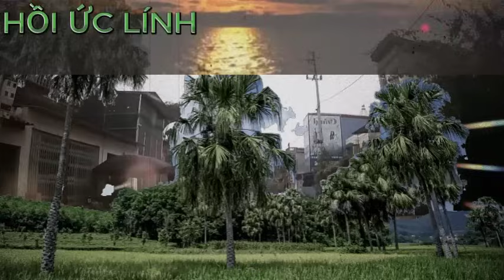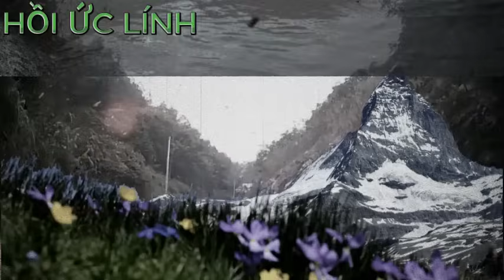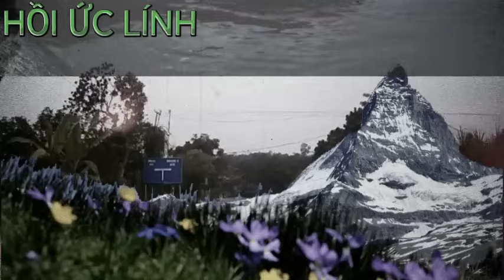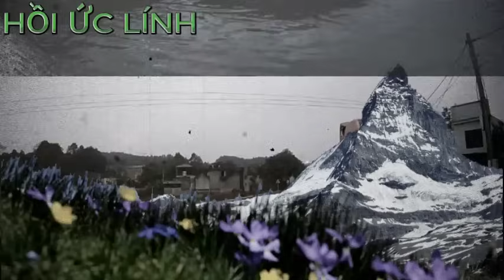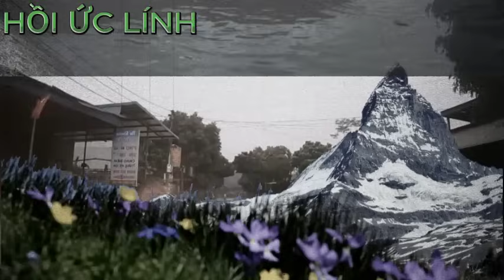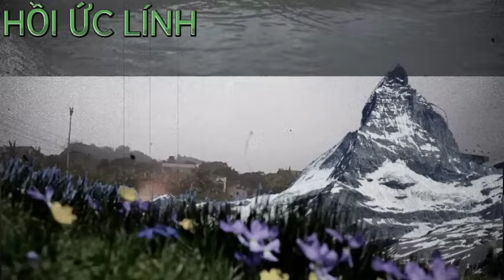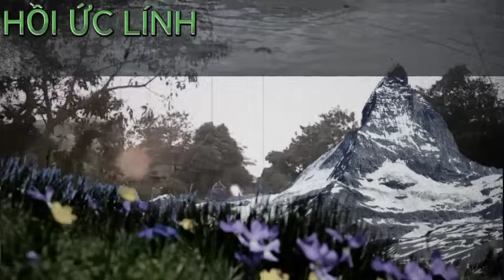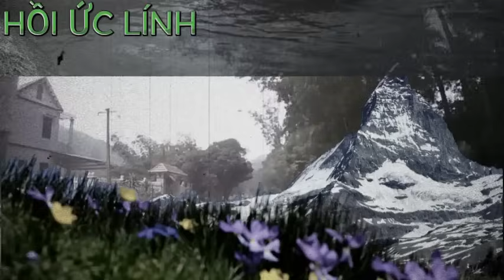Xe lọt ổ phục của bọn POLPOT rồi...! nói xong câu, đồng chí gục ngất luôn !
XEM NHIỀU HƠN TẠI ĐÂY
4.Hồi ký ĐỜI QUÂN NGŨ – tác giả Đức Cường
6.Hồi ký lính trinh sát sư 307 - Võ Văn Hà
7. HỒI ỨC CHIẾN TRƯỜNG K: LÍNH TRINH SÁT PHÁO BINH
8. CÁC TRẬN ĐÁNH TẠI CHIẾN TRƯỜNG K
9. HỒI KÝ CHIẾN TRƯỜNG K "CHUYỆN Ở RỪNG" - CCB ĐỨC THẢO
10. HỒI KÝ CHIẾN TRƯỜNG K - CCB HAI RUỘNG
11. HỒI KÝ CHIẾN TRƯỜNG K "CHUYỆN Ở RỪNG" - CCB ĐỨC THẢO
12. HỒI ỨC ĐÁNH MỸ - CHIẾN TRƯỜNG MỚI I NGUYỄN HỮU AN